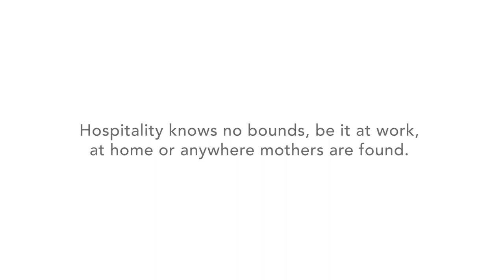Mother’s Day Film | Brandsheep X MarriottBonvoy and Four Points Sheraton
Brandsheep Labs Proudly Present Our New Brand Film For @marriottbonvoy and @fourpointsbysheratonnewdelhi.